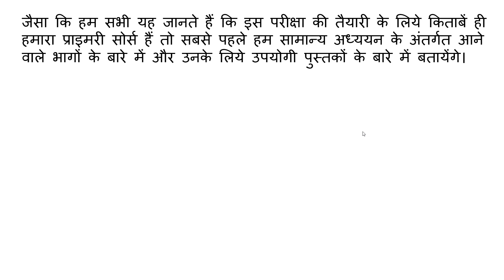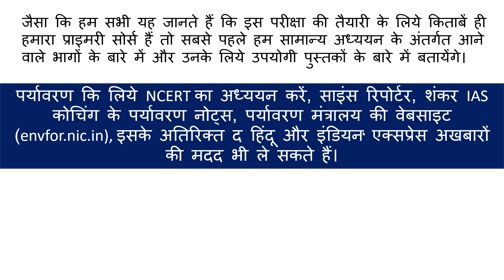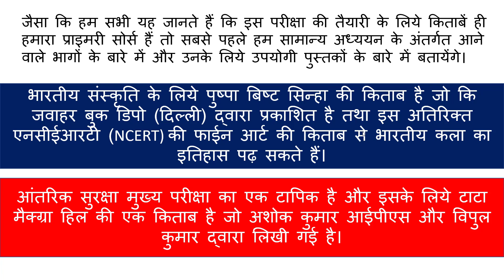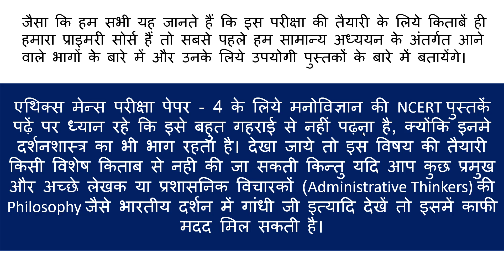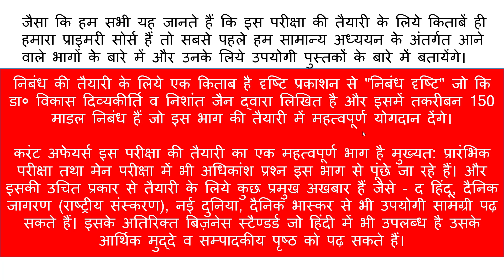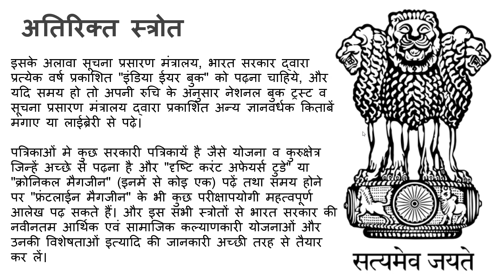UPSC IAS BOOK LIST FOR HINDI MEDIUM ASPIRANTS | हिंदी माध्यम सिविल सेवा परीक्षा | TOPPER NCERT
हिंदी माध्यम के UPSC अभ्यर्थी अक्सर यह जानना चाहते हैं कि हम सिविल सेवा परीक्षा की तैयारी के दौरान क्या पढें और क्या ना पढें। यहां हमने इस अर्टिकल के माध्यम से UPSC Toppers की समझ, अध्ययन और अनुभव के आधार पर उपयोगी पुस्तकों व अन्य स्त्रोतों की सूची तैयार की है और आशा है कि यह जानकारी आपको इस परीक्षा की सही तैयारी करने मे अवश्य मदद करेगी।